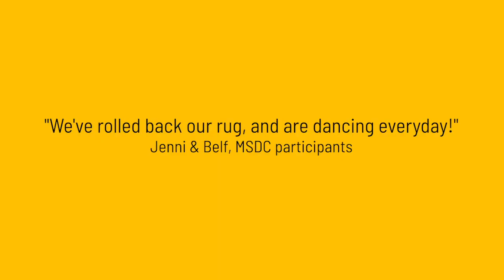Murmuration Arts Social Distancing Club with guest Cabaret Dancers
Join Marion, Matthew and Laura for our Murmuration Social Distancing club - sip a cup of tea, enjoy a slice of cake and we'll play a few tunes... featuring guest dancers Lee Payne and Aila Floyd.